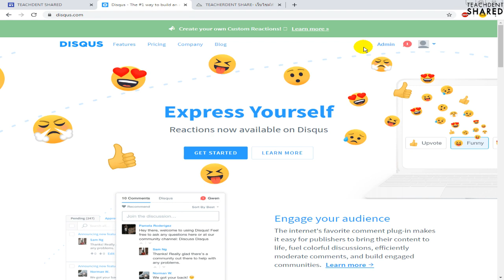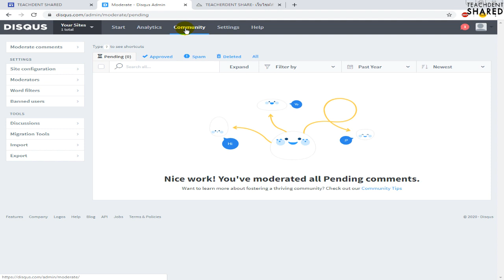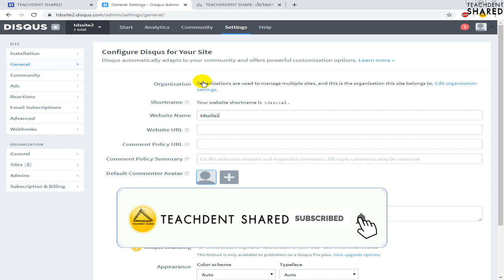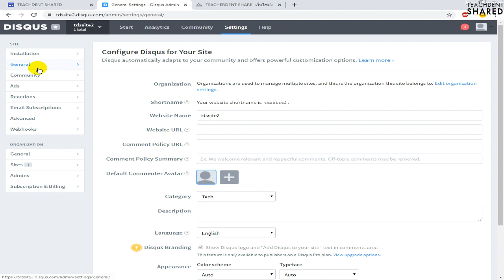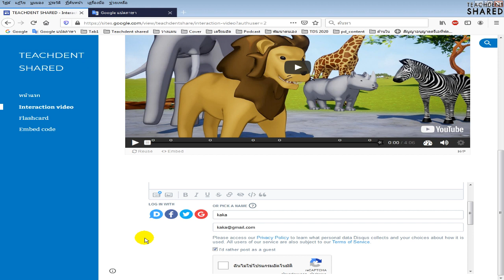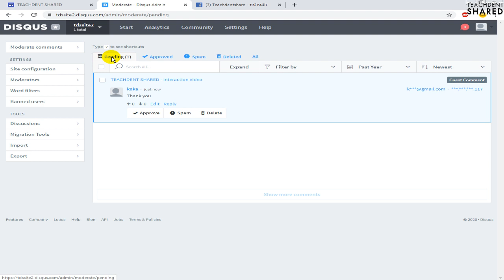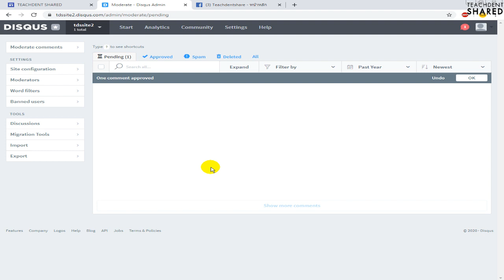จัดการคอมเมนต์บนเว็บไซต์ช่วยสอน ให้สะดวกต่อนักเรียน | Google site x Disqus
คลิปวิดีโอนี้ : ทุกท่านจะได้เรียนรู้วิธีการตั้งค่าเว็บไซต์ Disqus เพื่อจัดการคอมเมนต์